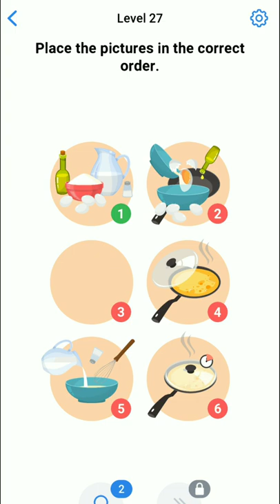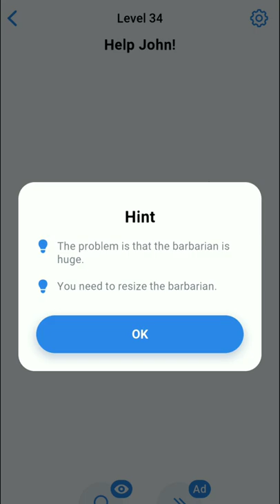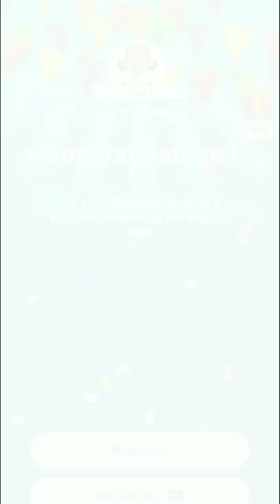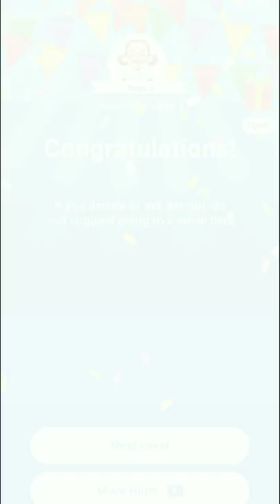Easy Brain Game Level 26 - 40 | Stage 2 Walkthrough | Puzzle Games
Easy Brain Game Level 46 - 56 | Stage 3 Walkthrough | Puzzle Games
Next Level Link :